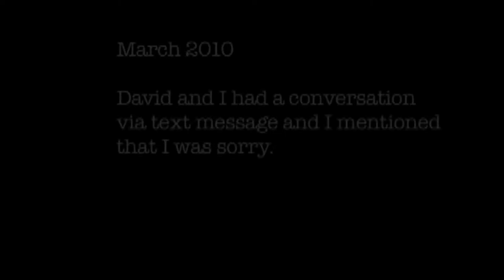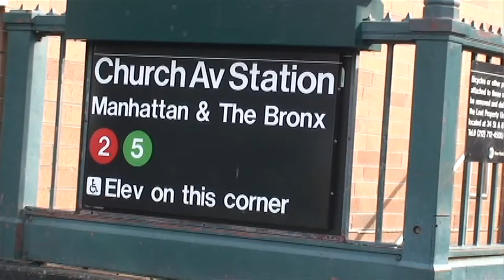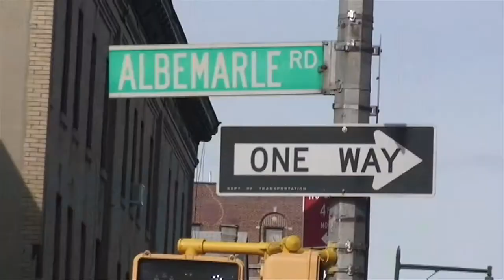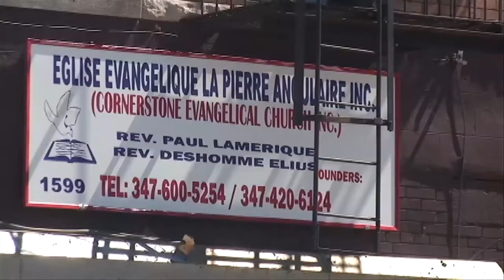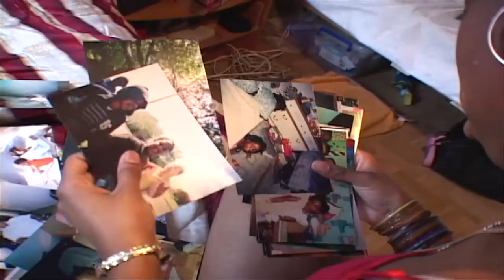Reel Works: A Euphoric Relationship - Minds In the Closet - A Look Through My Eyes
Three teens explore difficult relationships with friends, family and community. Through interviews and self reflection they find that the answers never come easy, and that there are always two sides to every story. Hosted by Avan Jogia